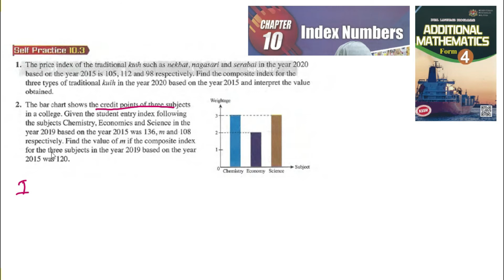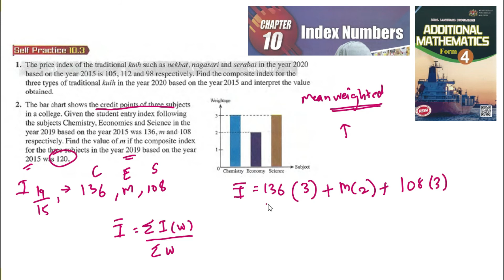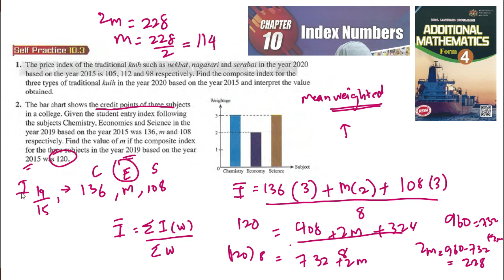Index number self-practice 10.3 Q1 Q2 latih diri 10.3 matematik tambahan tingkatan 4